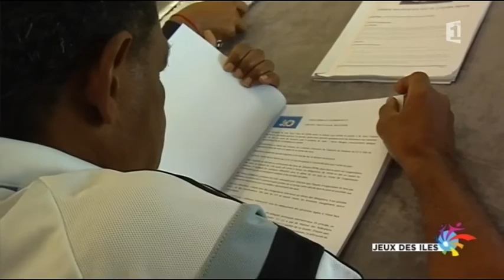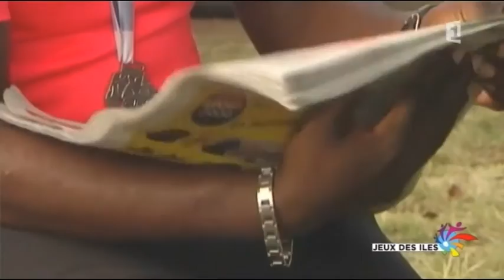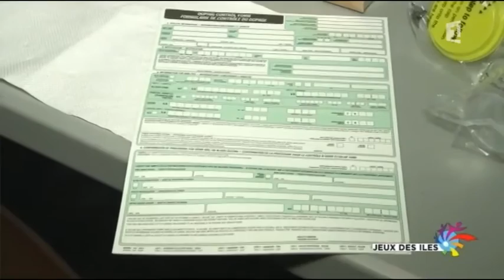Jeux des îles de l'océan Indien 2015 La Réunion 2015/08/07 08H04